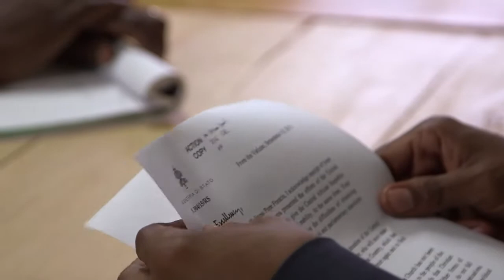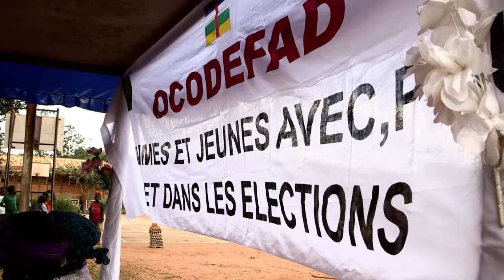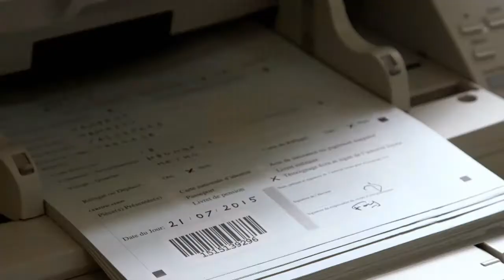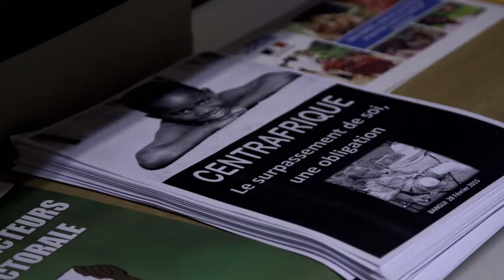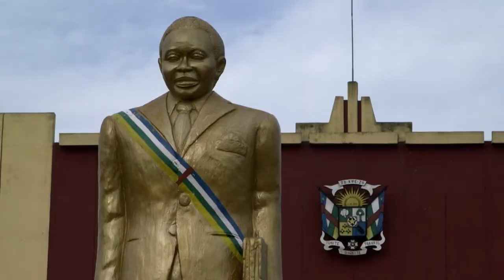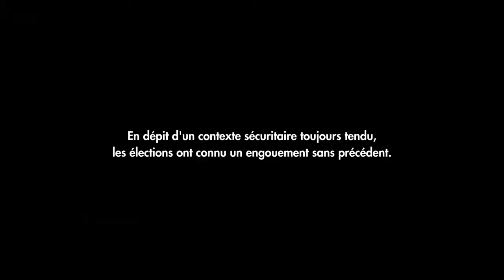Diplomates - Centrafrique : des élections pour la paix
Accompagner le processus pour la tenue d’élections en république centrafricaine.

Instragram : @francediplo